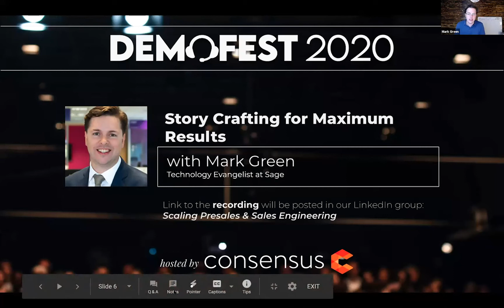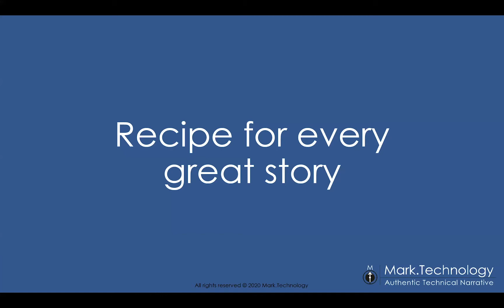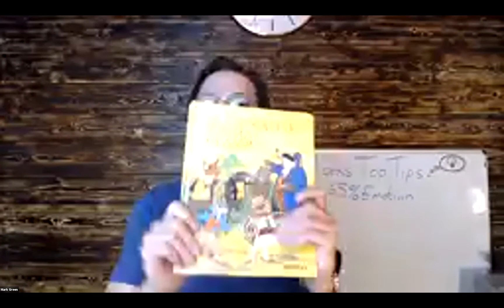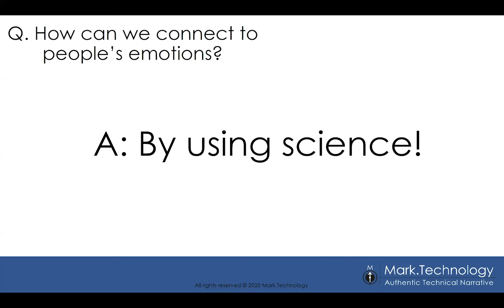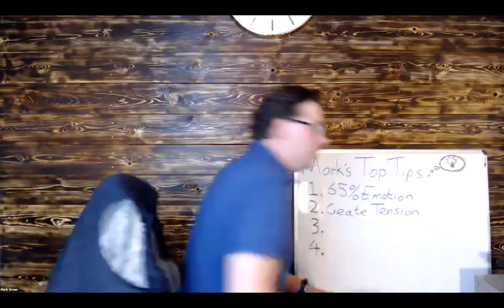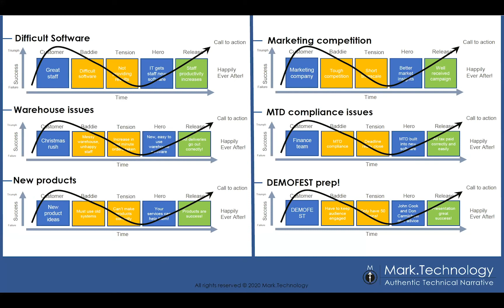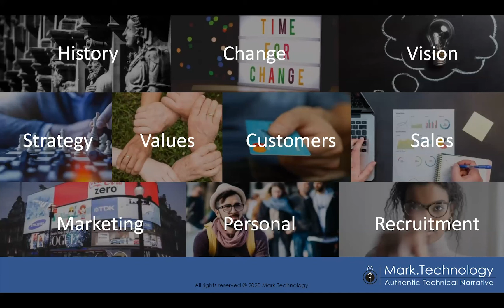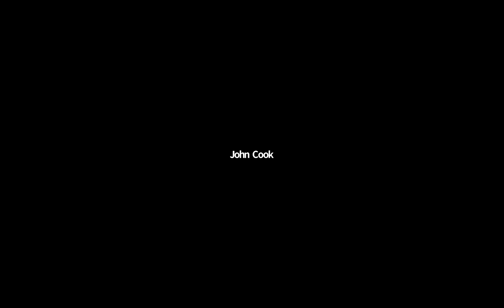DEMOFEST 2020 Session: Story Crafting for Maximum Results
Mark Green from Sage helps us discover the 6 storytelling arcs and how to guarantee call to action by using only one.

Learn how to use Cinderella, Icarus and well timed tension to craft a perfect tactical presentation.

DEMOFEST is hosted by Consensus; we are an intelligent demo automation software company that helps you scale Presales. Using Consensus, your sales engineering team builds a library of reusable interactive video demos that Sales sends out on-demand. Consensus automatically personalizes the experience and tracks engagement, bringing prospects to live demos better educated and ready to talk specifics. This reduces unqualified demos to near zero and can double your SE team’s productivity. If you’d like to see an automated demo in action,